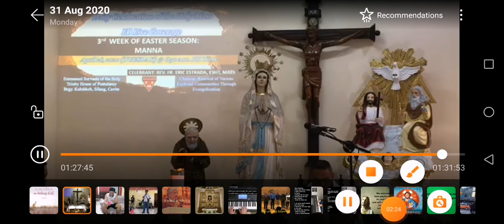I Love The Lord (Short Mass Version)